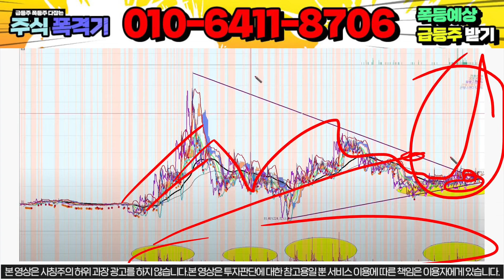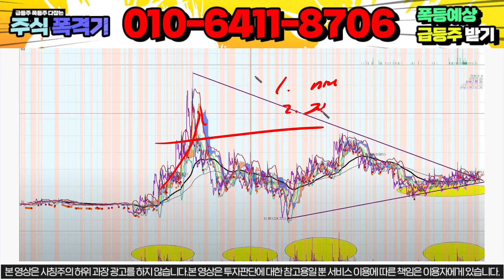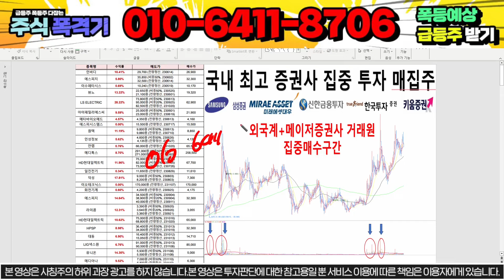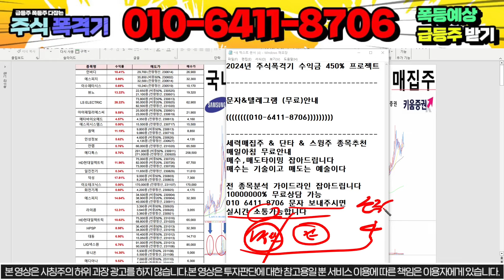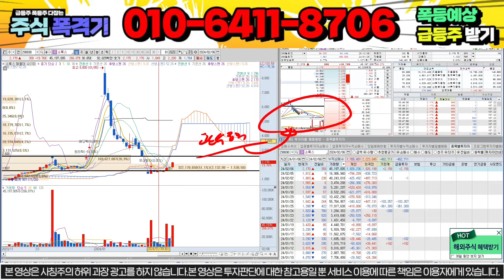[소룩스 주가분석][필수시청]필승세력 입장 무조건 잡으세요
위 번호로 " 소룩스 "이라고 문자 주시면 문자 or 텔레그램방 편하게 대응 하실 수 있게 보내드립니다!

10초만 투자하셔서 문자 보내셔서 관망이라도 해보세요.